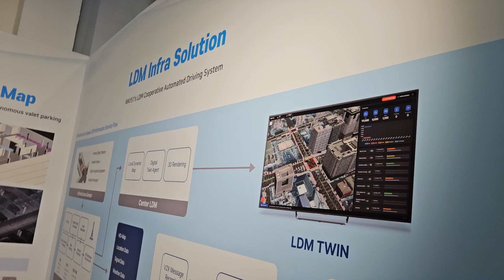웨이즈원, 정밀지도 및 디지털 트윈 기술(2024.09.20, ITS World Congress)